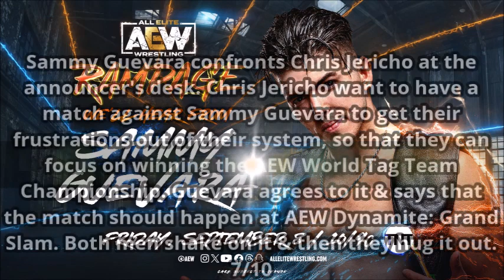AEW Rampage 9/8/23 Review